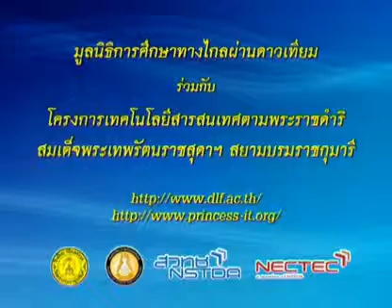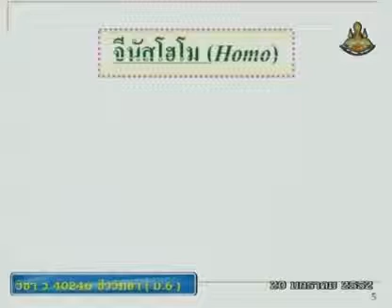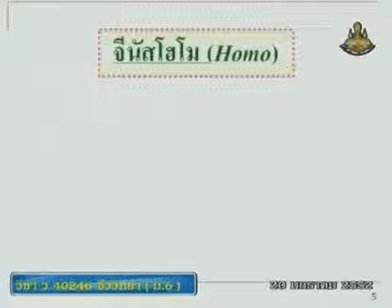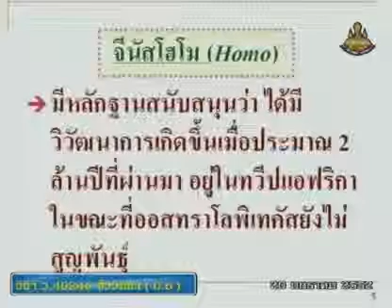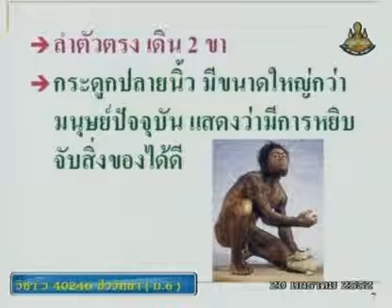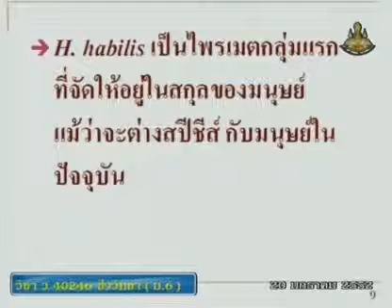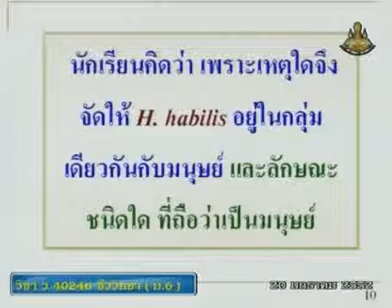270 51biM6 097Ah biologym 6 ชีววิทยาม 6